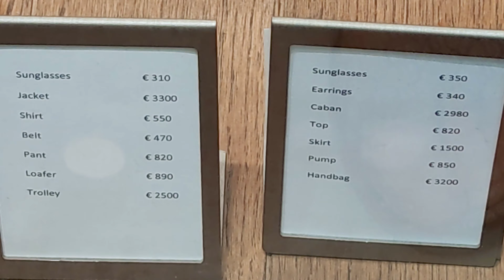GUCCI FALL IS INSPIRING!